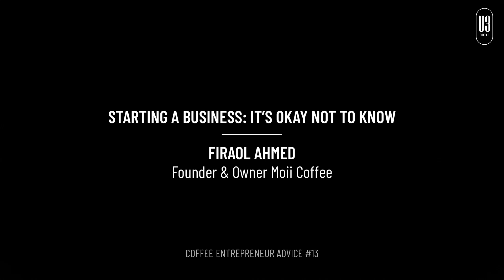#13 Advice: Starting A Business: It's Okay Not To Know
#13 Coffee Entrepreneur Advice: Firaol Ahmed, Founder & Owner of Moii Coffee gives his advice on starting a coffee business.